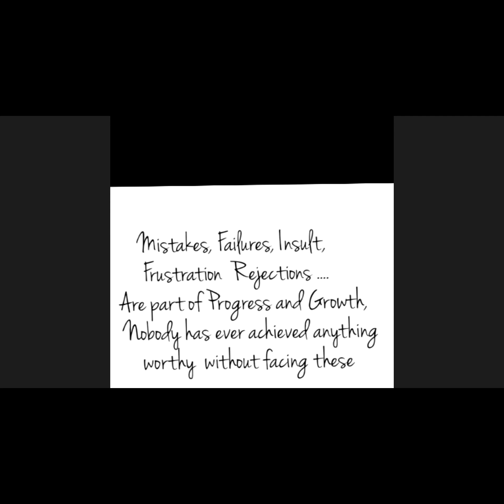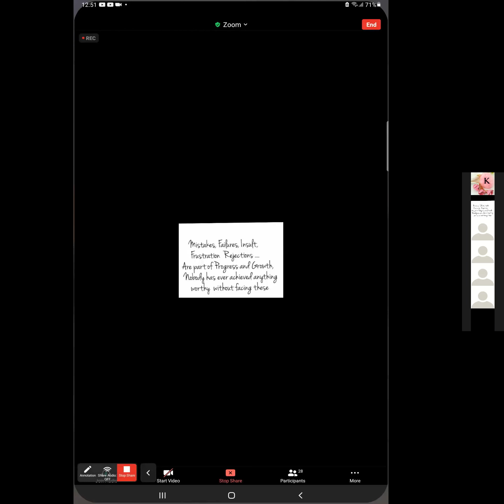LEC 8 9 C REVISION JULY 17 2021